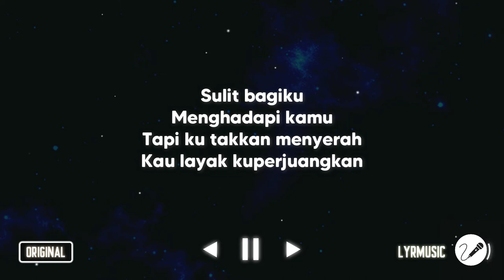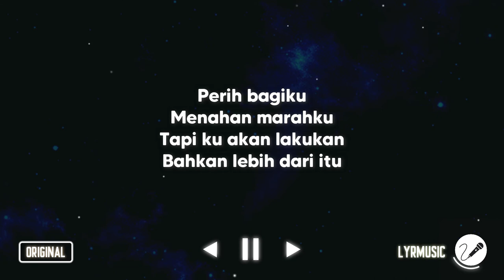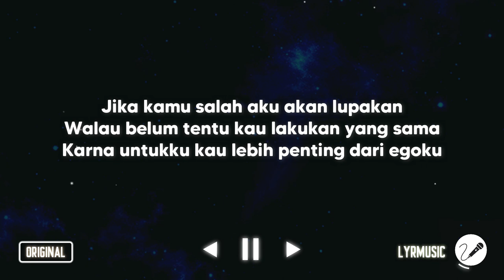Lebih Dari Egoku - Mawar De jongh ( Karaoke Akustik Version )